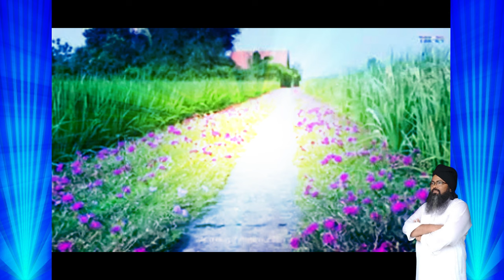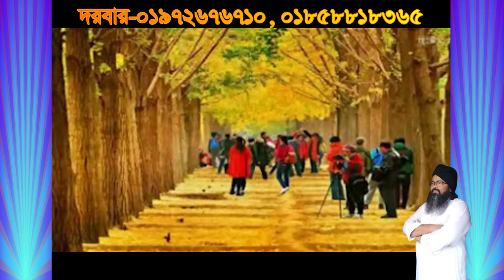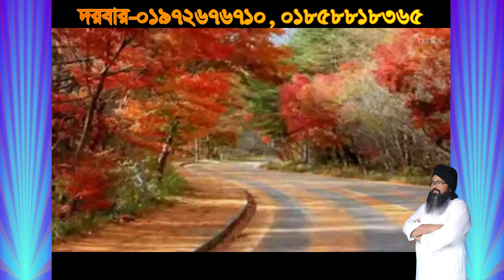কোন পাপের কারনে পশু কুলে জন্ম ,kon paper karone poso kole jonmo nibo